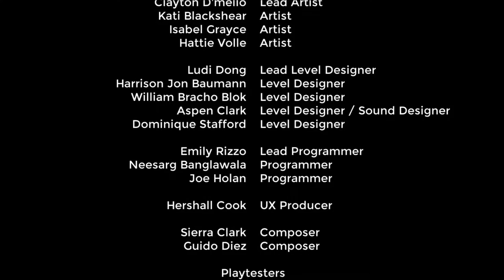La Rana - Free game on Steam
La Rana is a cute free game on Steam. It's about a spirit frog who has awoken en has to restore the lost Rain Temple of the God Rana. The small spirit frog is the temple's last remaining caretaker.

Note:
This short game was created by a small student team at SMU Guildhall over a development cycle of 15 weeks. Additional development to extend the game is not currently planned beyond its academic completion.

Genre: Adventure, Casual, Free to Play, Indie
RELEASE DATE: 7 Dec, 2018
DEVELOPER: Frog Paw Studios
PUBLISHER: SMU Guildhall